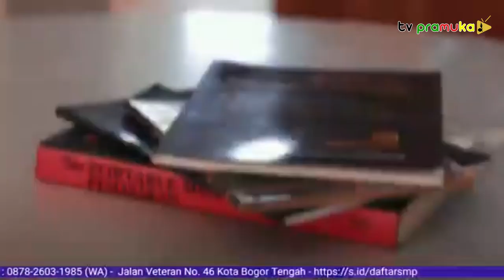[KultumRamadhan] #25 Puasa Bulan Baik